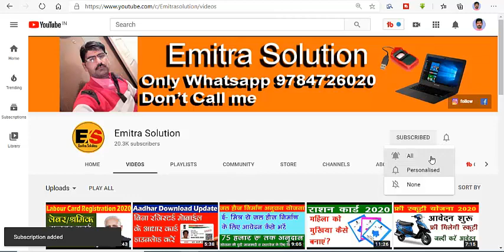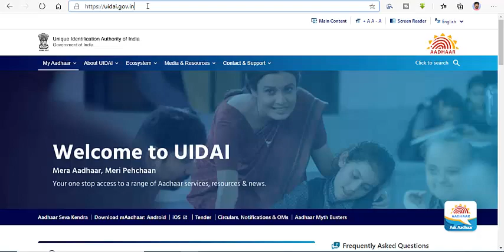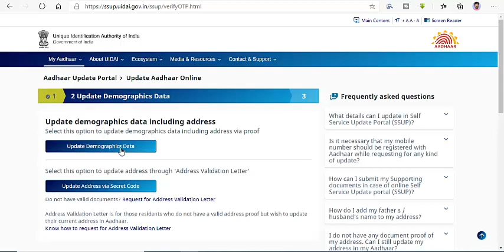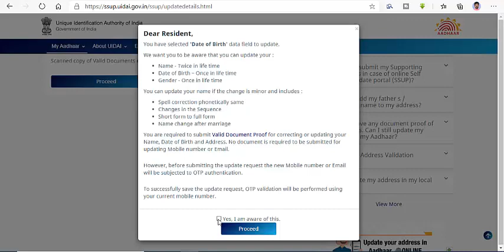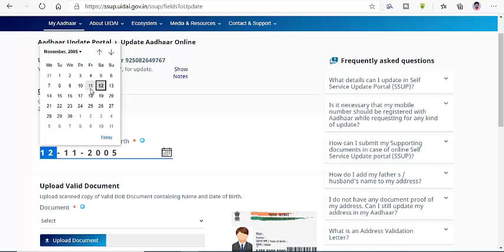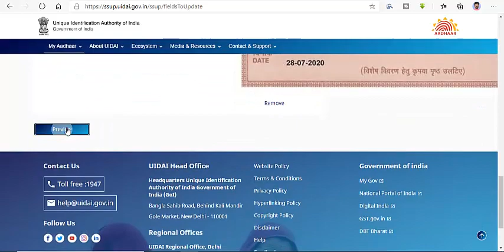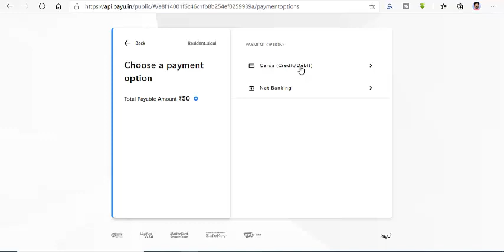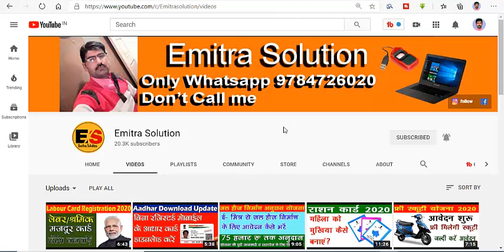अब घर बैठे आधार में जन्म दिनांक, नाम, पता और लिंग बदलें|| How to Update Aadhaar Demography online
Dosto ab aap ghar baithe hi aadhar me naam, address, Gender, DOB bhi change kar sakte hai. To dekhte rahiye video ko,yadi video pasand aa jaye to video ko like jarur kare.

Aadhar Demography update online,
Aadhar me change kase kare,
Aadhar update kaise kare,
Aadhaar Correction online kaise kare,
aadhaar Demography update kaise kare hindi me,